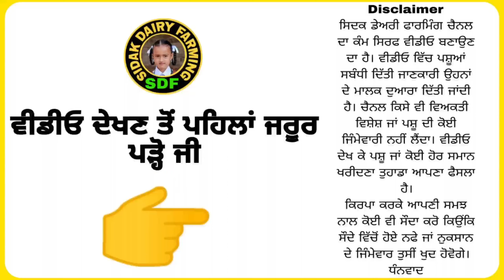6 ਗਾਵਾਂ ਵਿਕਾਊ, 6 Cows for Sale